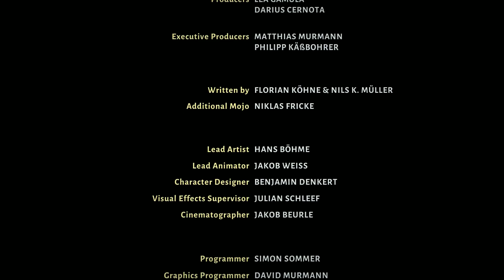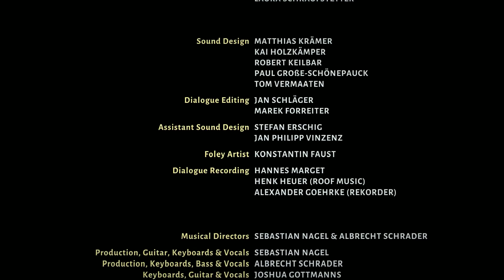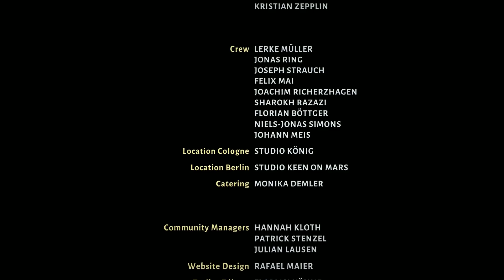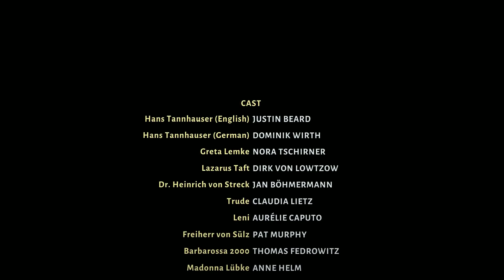Truberbrook Walkthrough - Final Part/ Ending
The last chapter of our series, as we reach the climax of the story.
In the end, there will be a big choice to be made.

Don't skip the end credits!